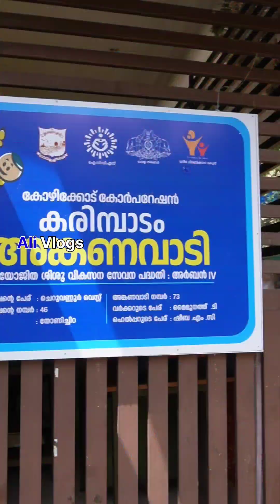കരഞ്ഞു പോകും നമ്മൾ കയ്യും കാലും കുഴഞ്ഞ കുട്ടിയോട് ഒരു ടീച്ചർ ചെയ്തത് കണ്ടോ Ali Parappanangadi Vlogs